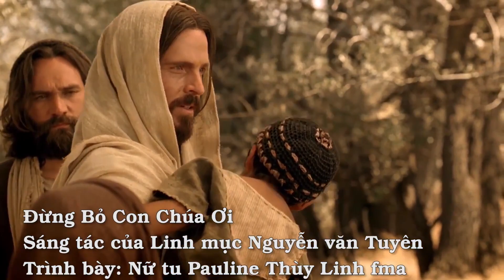Thánh Ca Mùa Chay – Đừng bỏ con Chúa ơi – Trình bày Sr Thùy Linh